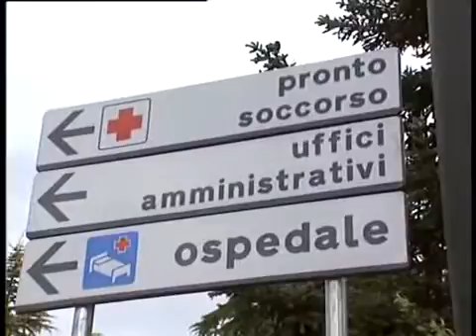Da Polla a Nocera, ma doveva andare a Potenza. Il calvario di una donna colpita da infarto.